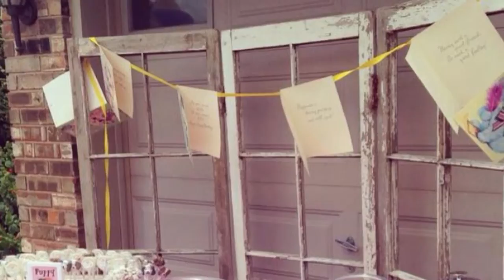Vintage Cat and Dog party. Party planning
Another birthday party idea. Vintage cat and dog party. The party looked beautiful and was fun and unique. The kids ate cake out of cat bowls. All of the snacks were labeled as an animal snack like "kitten chow" and "puppy chow"
The party favors were gable boxes with a beanie baby stuff cat or dog in it.
This was another fabulous party and great if you are looking for something different.